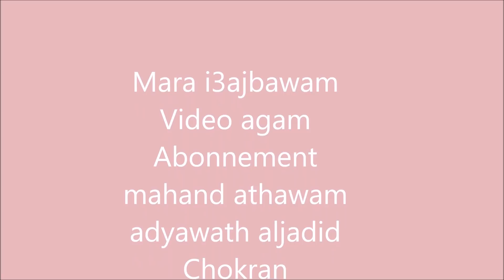Potatoes thi g Faran 🥔 /😋😋 بتيتوس في الفرن غيحمقو علها أولادك / Potatoes 🥔 🥔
Zutaten:

400 g Kartoffeln
1,5 El Salz
2 El Curry
1 El Thymian
1 El Paprika edelsüß
3 El Olivenöl

المقادير:

400 غ بطاطس
1,5 م ك ملح
2 El كوري أو الخرقوم
1 El زعتر
1 م ك تحميرة
3 م ك زيت الزيتون